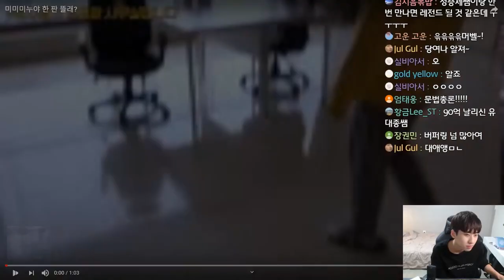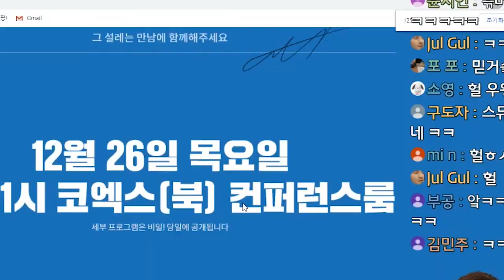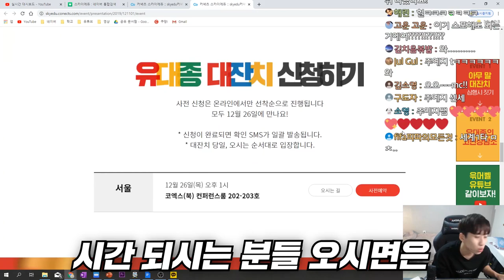유대종 쌤이 반성의 의미로 XX를 하라고 하시네요..